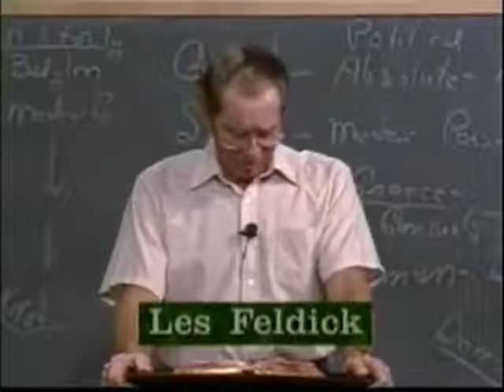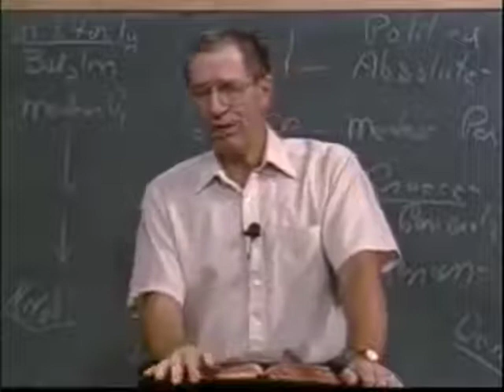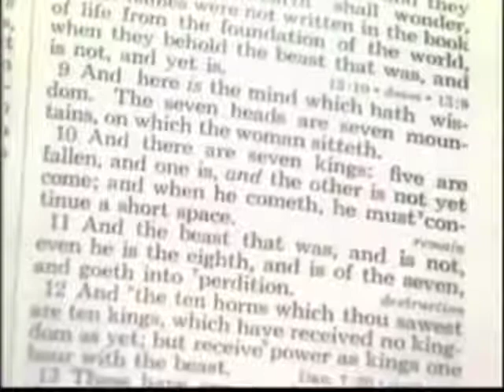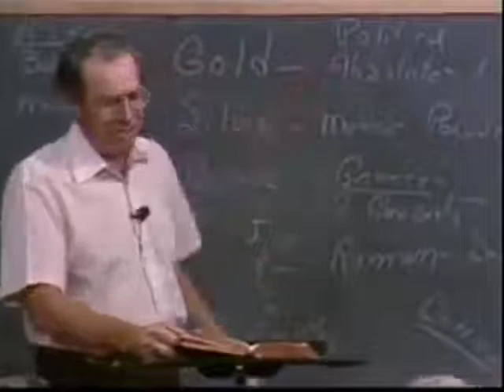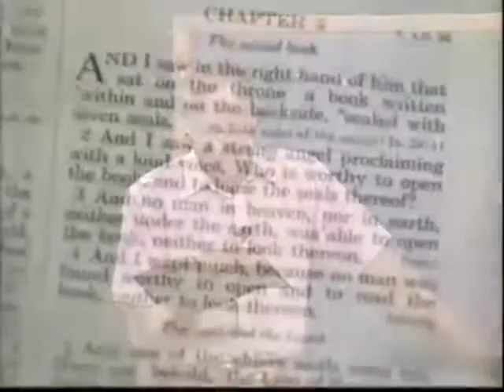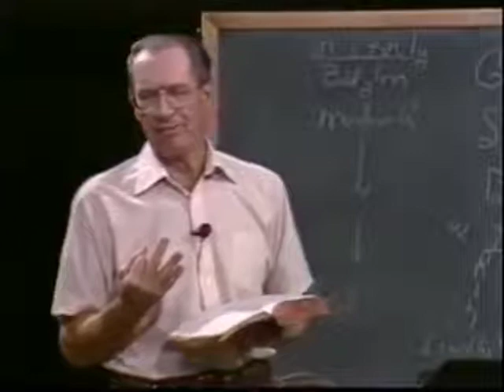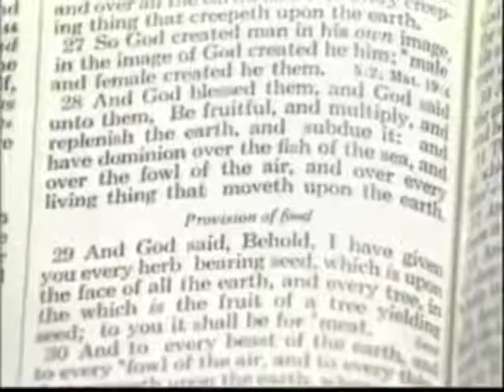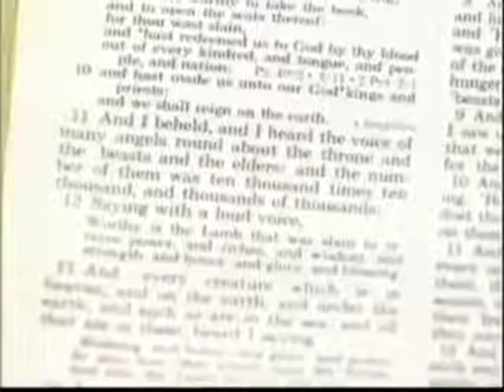112 Les Feldick Book 10 Lesson 1 Part 4 Nebuchadnezzar and Dream Daniel 2, 3, & 7